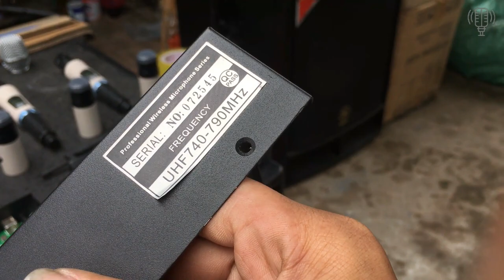Mic Không Dây Bãi Giá Rẻ